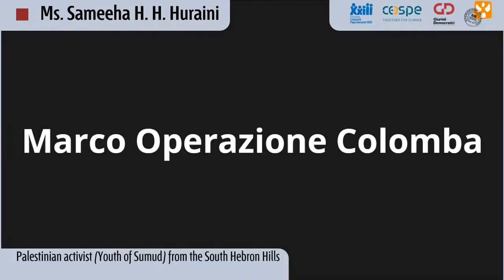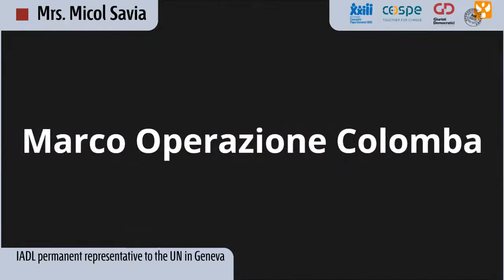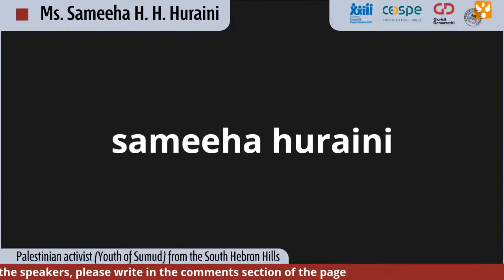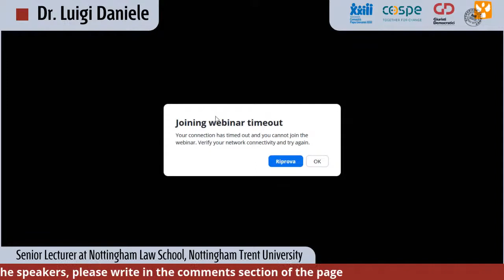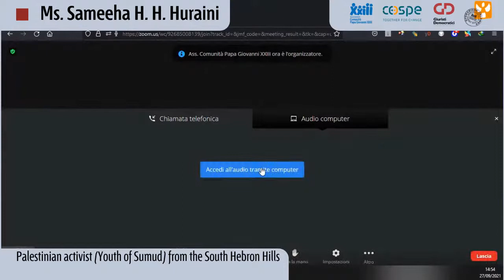Human rights in the Occupied Palestinian Territory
Living in Fear: Daily Abuses and Intimidation in the South Hebron Hills

The Palestinian communities in the South Hebron Hills live in a constant state of fear. At this parallel event, the speakers will analyze the major legal implications of the systematic, silent, and underhanded violations of the Israeli authorities and settlers against Palestinian communities in the area as well as in the entire oPt.
Victims of these abuses will share their precious testimonies and will speak about the birth and growth of nonviolent resistance movements of young Palestinians standing up against the military occupation of Palestine

Speakers

- Michael Lynk, UN Special Rapporteur on the situation of human rights in the Palestinian Territory occupied since 1967
- Sameeha H. H. Huraini, Palestinian activist from the South Hebron Hills
- Dr. Luigi Daniele, Senior Lecturer, Nottingham Law School, NTU
- Bahjat K.I. Alhelou, Coordinator of the awareness raising and training department in the Gaza Strip, Independent Commission for Human Rights (ICHR)

Moderator

Micol Savia, IADL permanent representative to the UN in Geneva